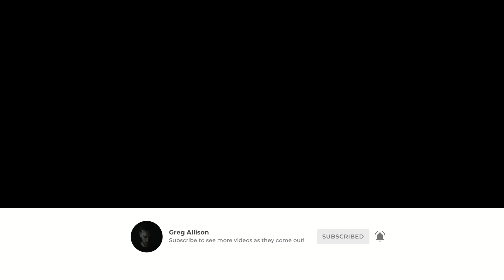Ep. 4 - 30 Minute Ambient Guitar Improvisation - C# Standard Tuning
My Gear:

Guitars:
American Standard Fender Telecaster - Candy Apple Red
Gretsch G5655TG - Snow Crest White
Fender Player Series Stratocater - Black on Black
Squier Classic Vibe '70s Jazz Bass V - Natural
Taylor 814ce

Pedalboard (in order):
Xotic Effects SP Compressor
Boss TU-3
Electro-Harmonix Micro POG
JHS Morning Glory (v4)
Wampler Tumnus
Fulltone OCD (v4)
Ernie Ball VPJr
Strymon Mobius
Strymon Timeline
Strymon Big Sky
Strymon Iridium

Bass Board (in order):
T1M Buffer
Dunlop Mini Volume
EHX Bass Big Muff
Aguilar Tone Hammer Pedal

In-Ear Monitors
Alclair RSM Quad Driver Custom In Ear Monitors

DAWs:
Mainstage 3

Plug-Ins:
Lennar Digital Sylenth1
ReFX Nexus 2
Valhalla DSP Valhalla Shimmer
Steven Slate Trigger 2
Waves Horizon Bundle

MIDI Controllers:
studiologic SL88 | Grand
Alesis QX49
Korg NanoKontrol 2

Audio Interfaces:
TC Helicon GoXLR Mini

Computer:
Macbook Pro 16"
2.4 GHz 8-core Intel Core i9
64GB 2667 MHz DDR4 RAM
AMD Radeon Pro 5500M 8GB
4TB Internal SSD

PC:
32GB DDR4 RAM
500GB Samsung M.2 SSD
2TB Western Digital HD